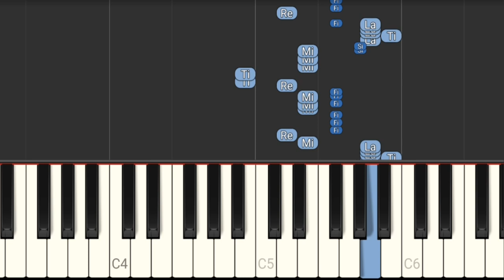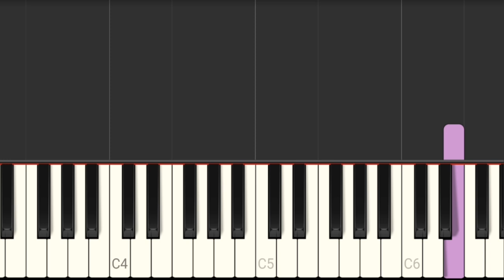Take On Me - Aha - Tutorial Piano Teclado Partitura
Partitura em PDF disponível para Piano (Claves de Sol e de Fá) e para Teclado (Solo Com Cifras)
Link com letra e cifras para fazer o acompanhamento melódico, com a mão esquerda, no teclado